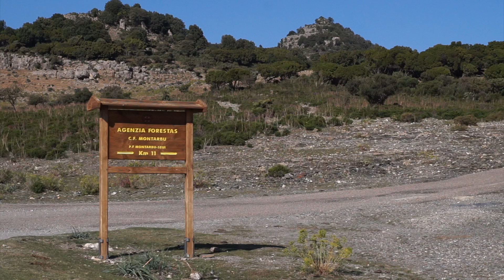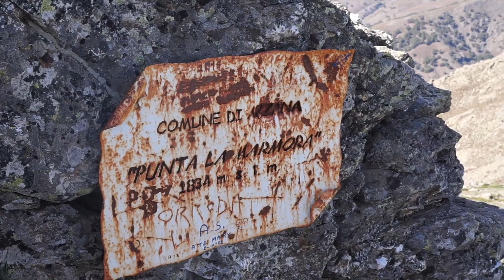WILD GENNARGENTU - VANLIFE SARDEGNA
Inizio Autunno sul Gennargentu, in esplorazione e alla ricerca di paesaggi wild, circondati dalla natura incontaminata.
Abbiamo approfittato per un bel trekking a Punta La Marmora, raggiungendo vetta più alta della Sardegna a circa 1800m di altezza.

Se ti va supportare e aiutarmi a far crescere il canale e la qualità dei contenuti, ti invito a lasciare un commento/recensione e iscriverti per restare aggiornato sui miei prossimi video.
E' gratis! :)